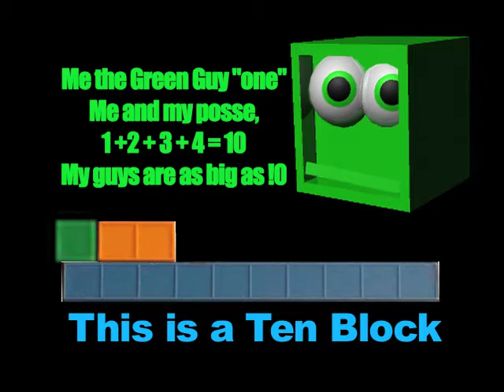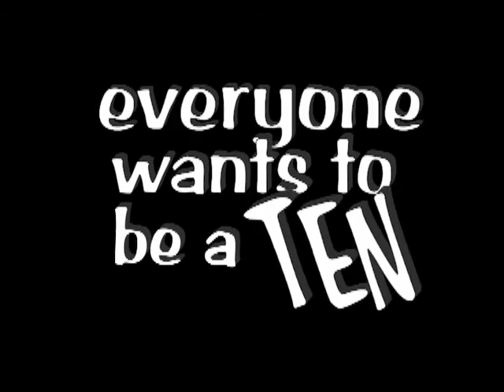Mortensen Math Video: The "GREEN" one in 3D!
Your child can be exposed to a "math rich environment" early on.  Making friends with numbers, your child will naturally absorb the "language of math."  It will be second nature.  Make friends with The "GREEN" one as the NUMBERS COME TO LIFE!  VISUALIZING MATH IS THE KEY.

THE MISSION OF MORTENSEN MATH is to CHANGE the way students are taught.  To help any student become an ACHIEVER, a BELIEVER in herself and himself.  THE DIFFERENCE MORTENSEN MATH CAN MAKE:  Students leave the "system" WITH THEIR DIGNITY INTACT.  Students receive the GIFT of CHOICE.   No one need be held back by a lack of confidence in math skills, causing avoidance of careers based on FEAR of math.  Students now have the FREEDOM OF CHOICE based on their STRENGTHS in math to become Economists, Engineers, Robotics Developers, Astronauts, Scientists, TEACHERS, or even President!

URL References
VIEW FULL VIDEO GRID ON REALLOVESONG'S CHANNEL ON YOUTUBE:

VIEW MANY MORE Videos/Tutorials:  Mortensen Math, JazzMath, iLuvMath.com, myMathChannel.tv, TheMathNetwork.tv

Visit Ben Rogers, Master Trainer, Teacher, Tutor for over 20 years using Mortensen Math on Maui HI and around the world:

Legal
TRADEMARKS & DOMAINS: Mortensen Math, VJMCO, iLuvMath, TheMathNetwork, COUNT29, RNumbers, NannyNumbers, NummyNumbers, mykidsmath, L1-L12math, teachersmanuals, mathsciences, mathmanuals, teachmath, learnmath, mathQ, mathWHQ, mathnet, are all Exclusive Trademarks and/or Domains belonging to iLuvMath.com LLC, iLuvMath.tv LLC.